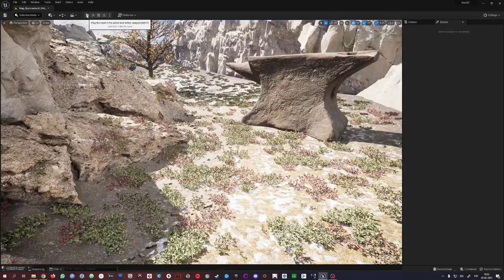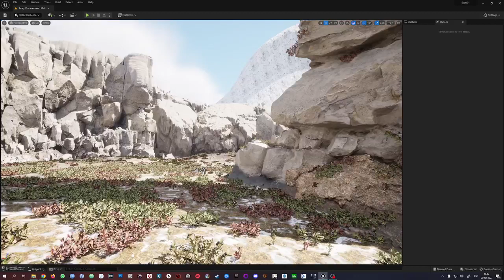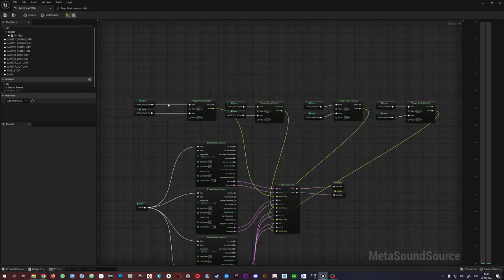03 Musica Dinamica por Capa - Metasounds UE5